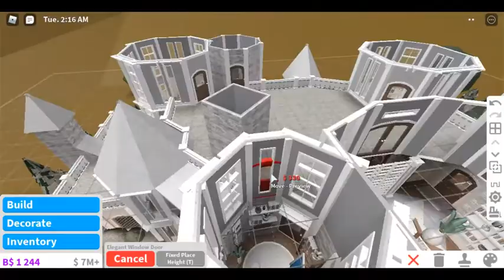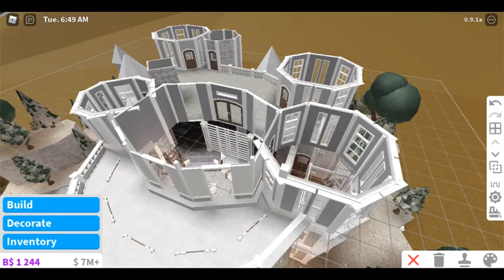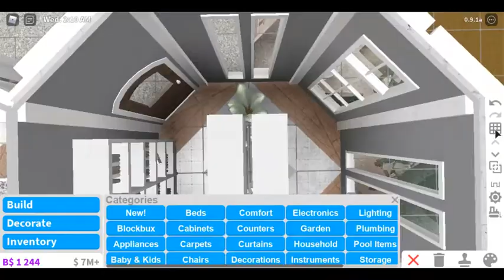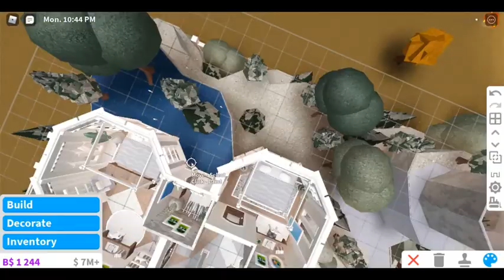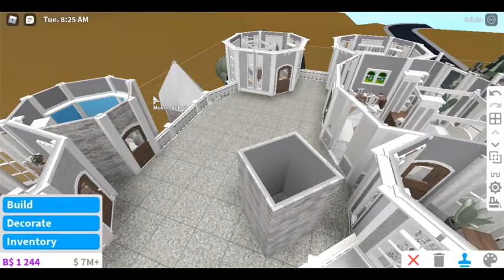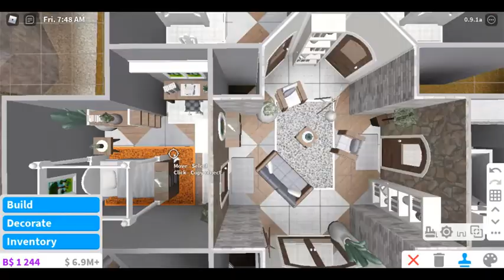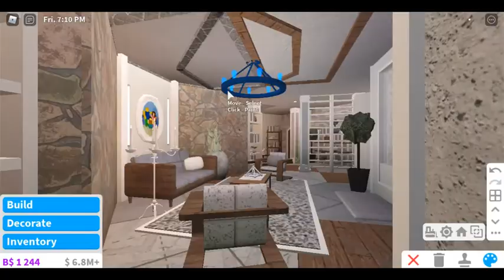mega white luxuxry castle (interior 2/2) 576k | roblox bloxburg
final part!